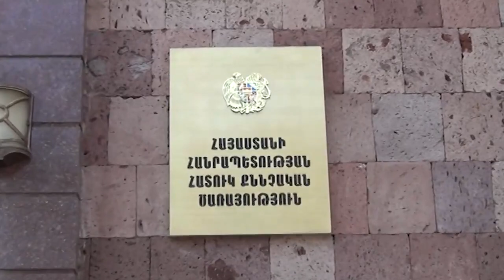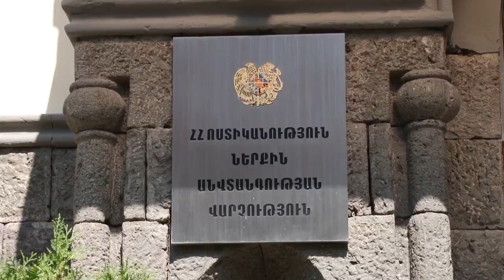ՃՈ հաշվառման քննական ստորանաժանումների երկու տեսուչի մեղադրանք է առաջադրվել